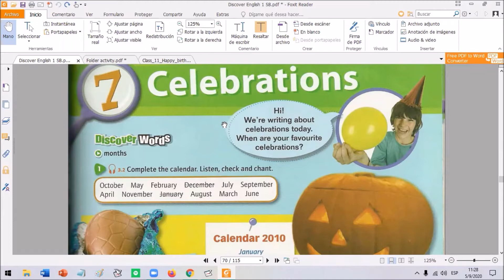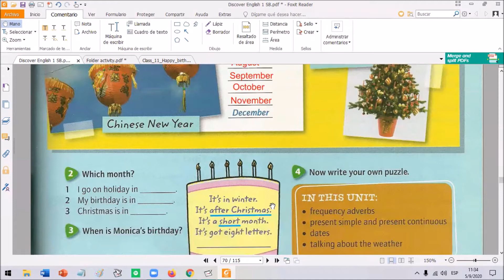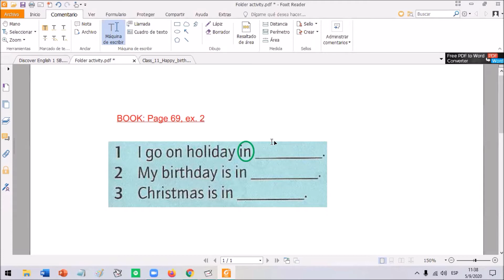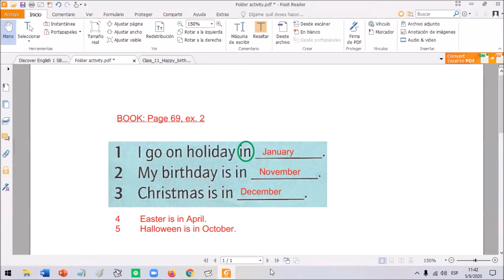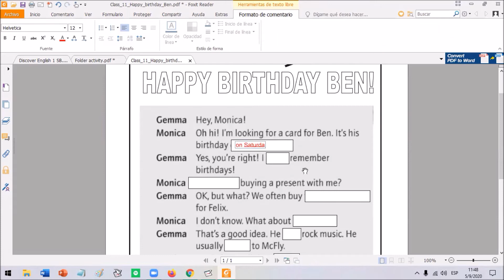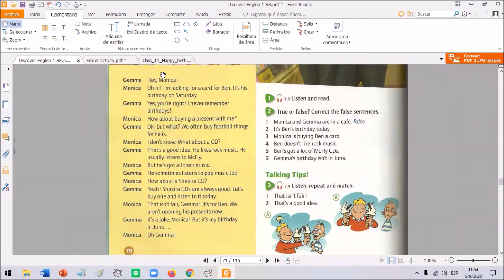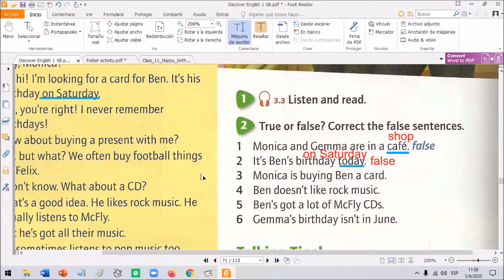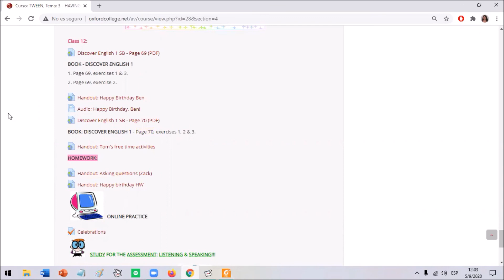TWEEN G CLASS 12 M y J 17 00